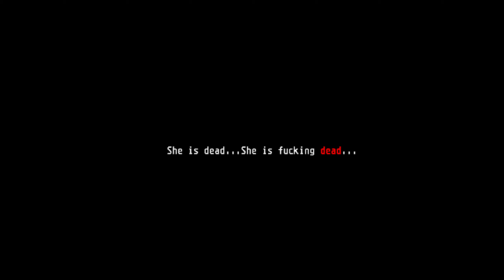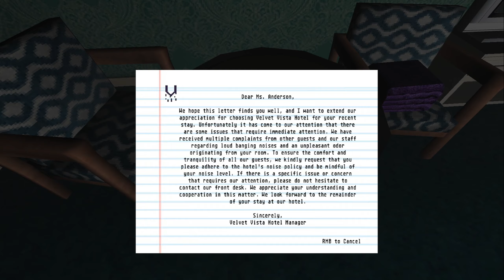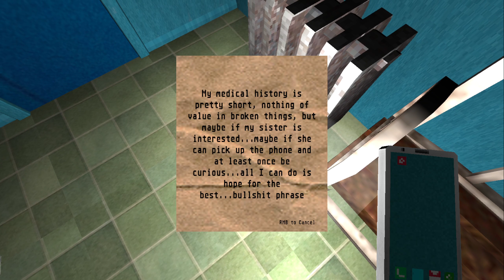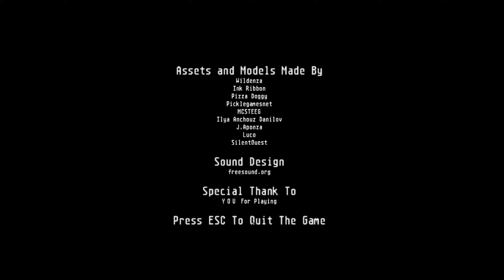Incoherence Full Game